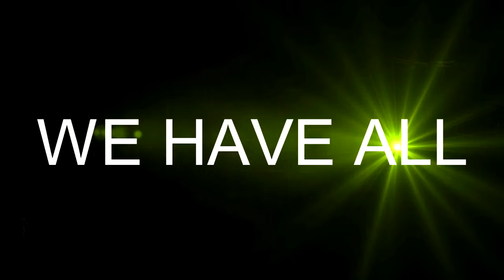BayernTrips Trailer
Come experience Bavaria with us!

Intro template was created by Aquul.